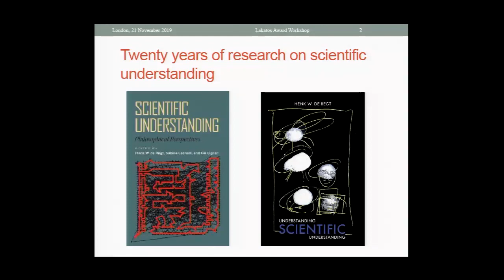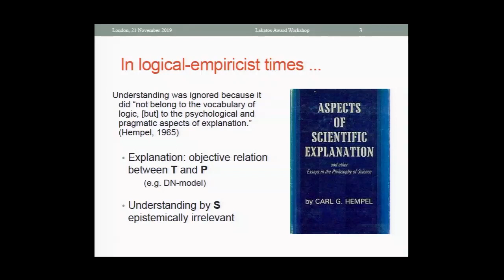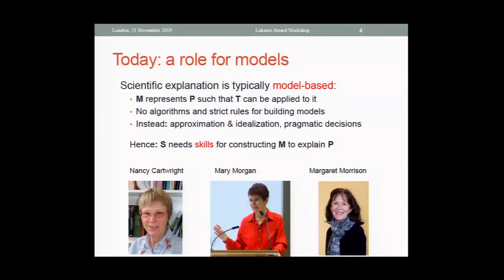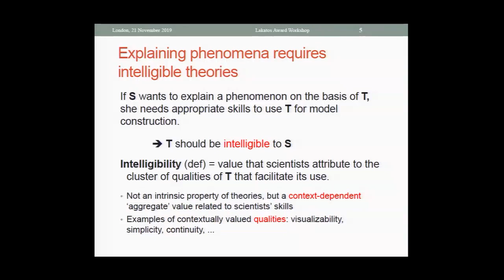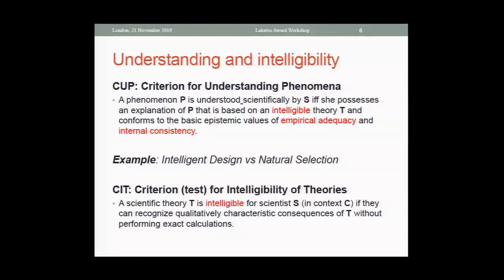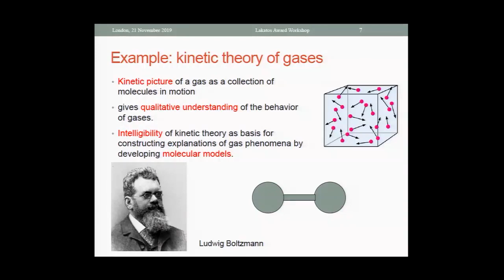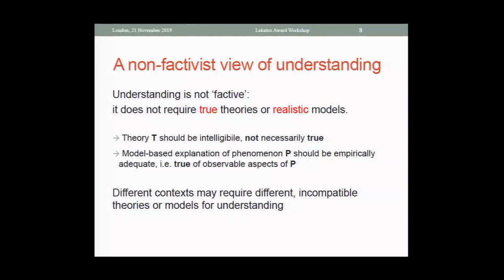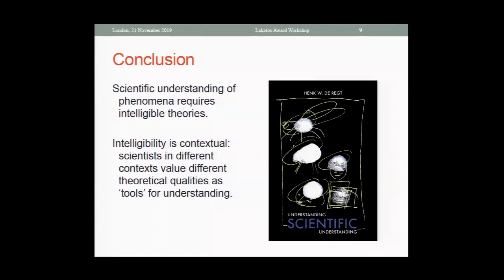Henk W. de Regt (Radboud University): “Précis of Understanding Scientific Understanding”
This talk was recorded at the 2019 Lakatos Expert Workshop, 21 November, 2019 at LSE.